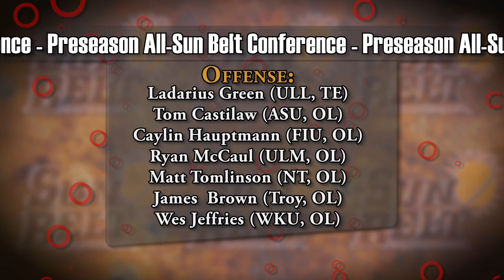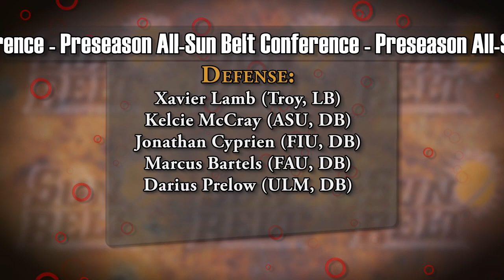2011 Sun Belt Football Preview Show (Part 1)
Part 1 of the 2011 Sun Belt Football Preview Show highlights the up coming 2011 season for the Sun Belt Conference.  The preview show was produced by Ro Brown and shot and edited by James Crosbie.